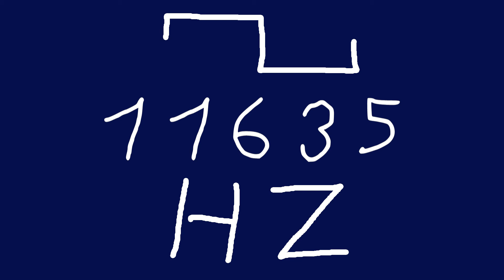11635 hz square